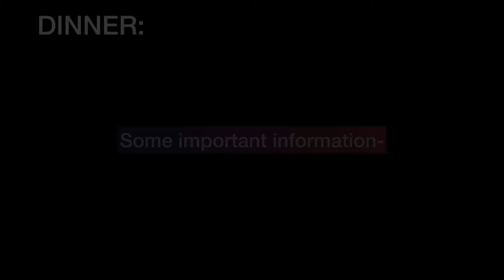What a Yoga Teacher ate in 7 Days | My eating routine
Comment down your favorite meal!!

Stay consistent! and you will achieve your goals. Let's prove this to ourselves first and then to others.